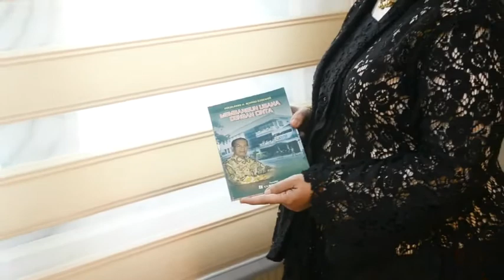Pidato Sambutan CEO Laboratorium Klinik CITO memperingati HUT Cito 50 th